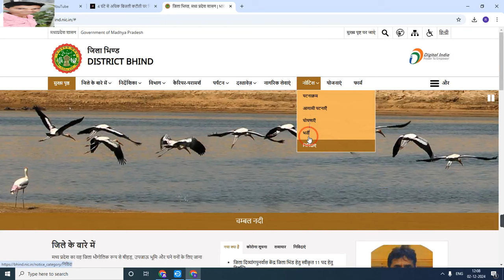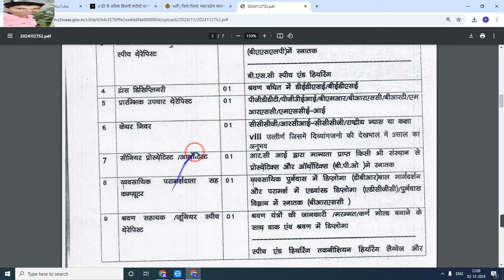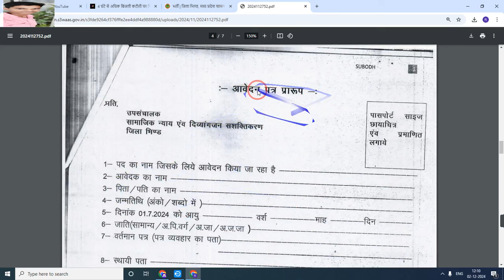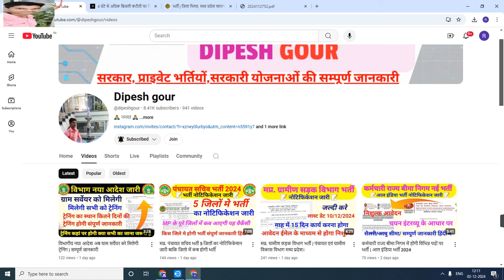सामाजिक न्याय विभाग भर्ती | कंप्यूटर ऑपरेटर चौकीदार सहित अन्य पदों पर निकली भर्ती | नोटिफिकेशन 2024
कंप्यूटर ऑपरेटर भृत्य चौकीदार सहित अन्य पदों पर निकली भर्ती | 2024 नोटिफिकेशन जारी

My others social media link follow

Official
Official
Notification :-
Job apply
Link :_=

anganwadi सैलरी
csc news
job
madhya pradesh state electronics deve...
mp bharti
mp bharti 2024
mp job

      😍DIPESH GOUR😍